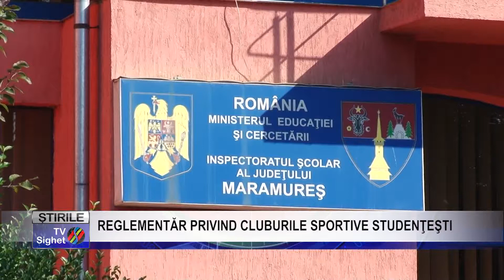Stire 11 Sport REGLEMENTĂR PRIVIND CLUBURILE SPORTIVE STUDENŢEŞTI